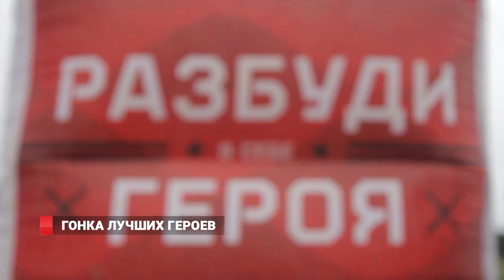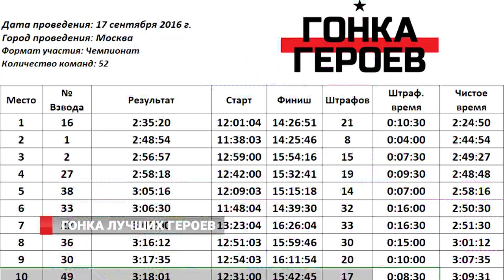Владивостокская команда вернулась с суперфинала "Гонки Героев"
В Москве на полигоне "Алабино" встретились победители отборочных этапов "Гонки Героев". Каждый город предстал на трассе в виде одного, но самого выносливого взвода из 10 человек.